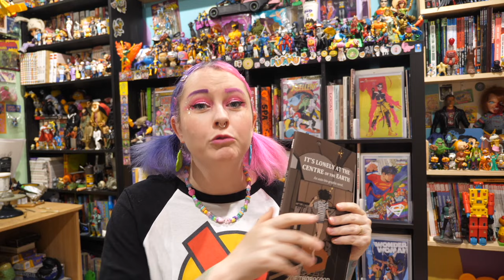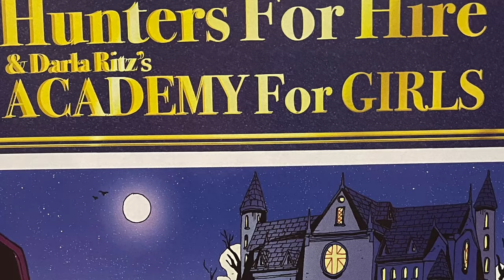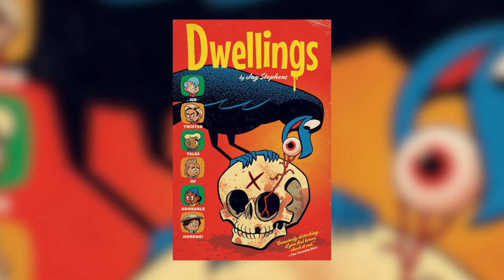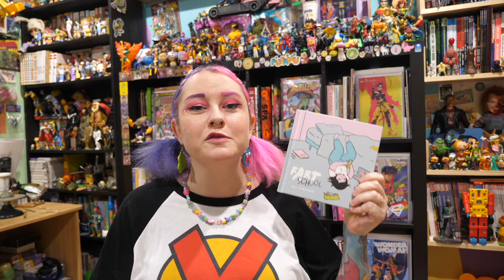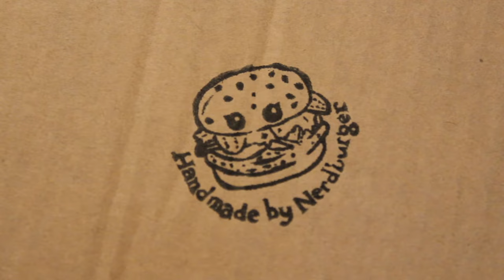Best Comic Books Of 2023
So excited to chat to you about my favourite comics of 2023.

Flinders Lane, VIC Australia 8009

✿I WANT TO SAY A MASSIVE THANK YOU TO ALL THE NERDERINOS OUT THERE WHO ARE STILL WATCHING AND SUPPORTING US AFTER 10+YEARS ON YOUTUBE ✿